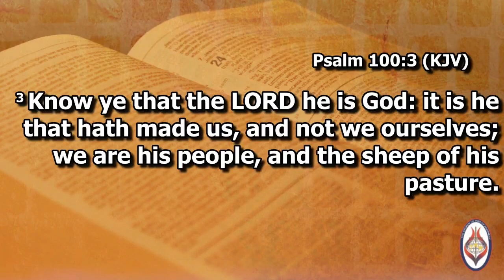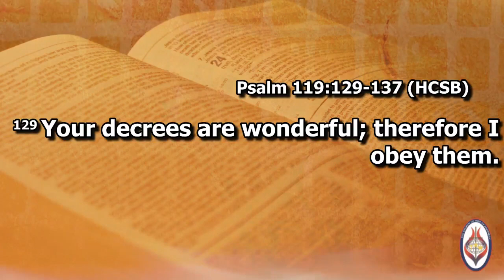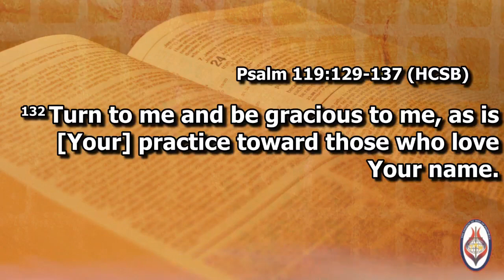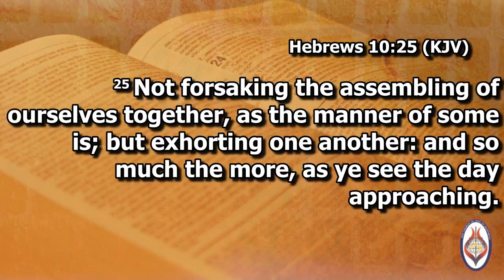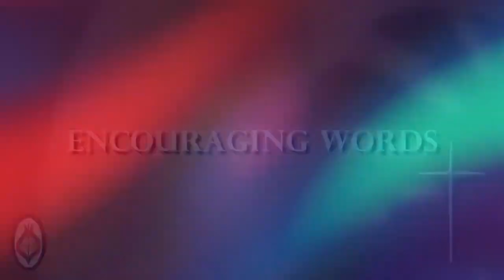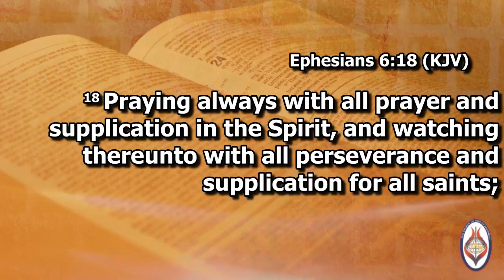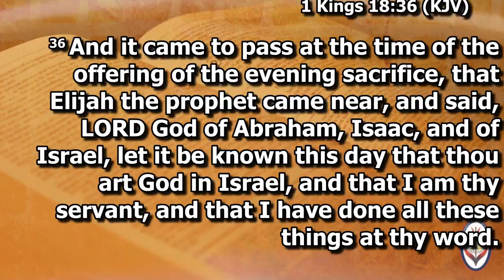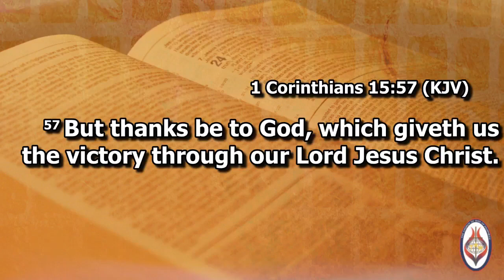Ladies' Sunday - July 31st 2022